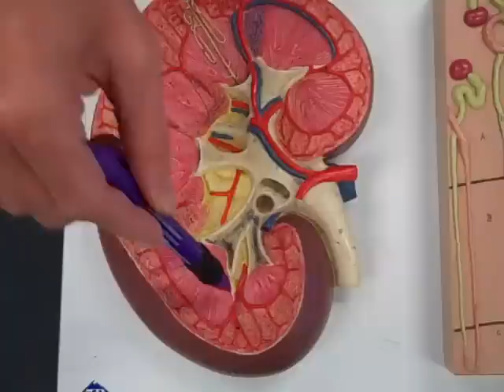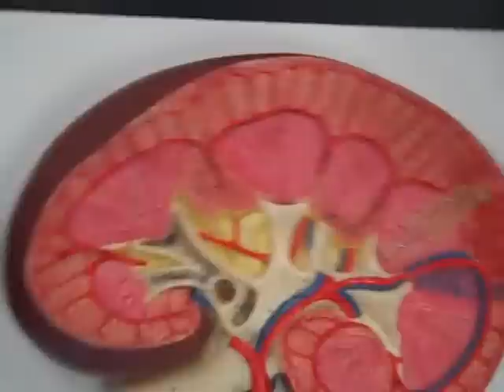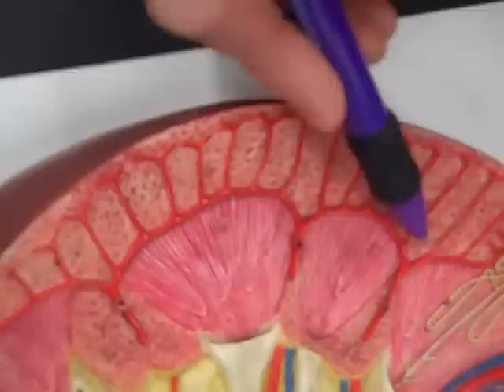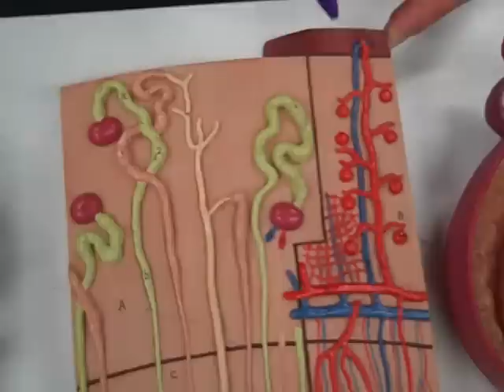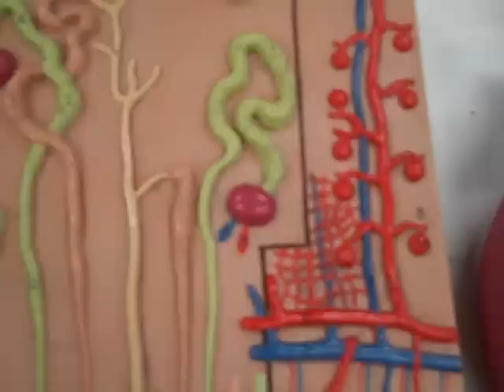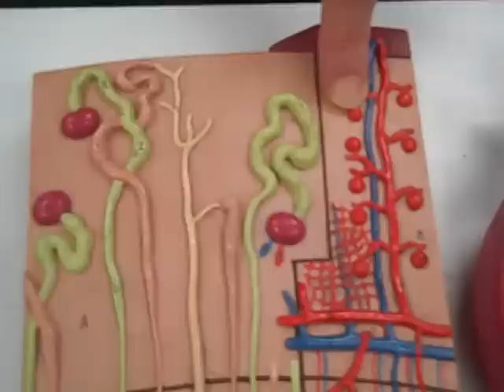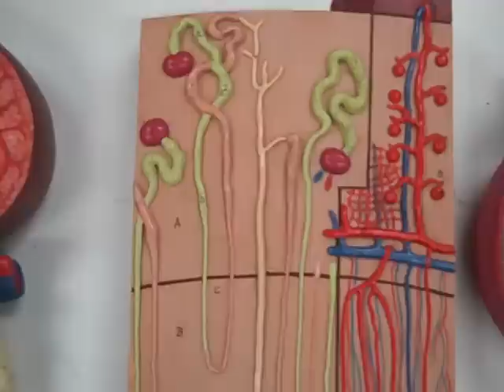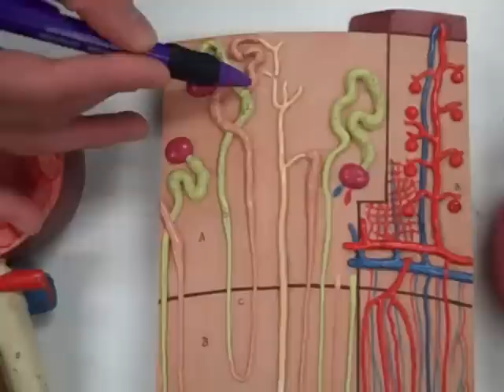Kidney Triptych Model - Parts 1 & 2